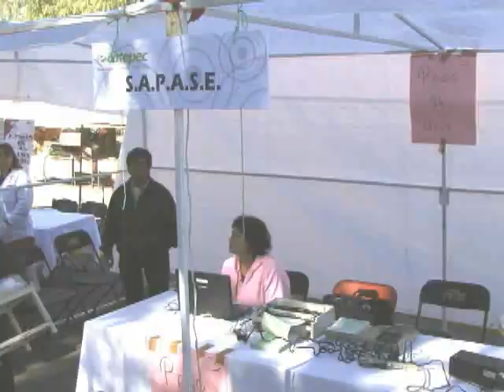"Echan montón" a unidad habitacional Fovisste en Ecatepec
Vecinos y autoridades de Ecatepec, se unieron para realizar  una jornada de mantenimiento a la unidad habitacional Fovissste, la cual no había recibido una "manita de gato" tan intensa en sus casi 30 años de existencia. Ecatepec  tv